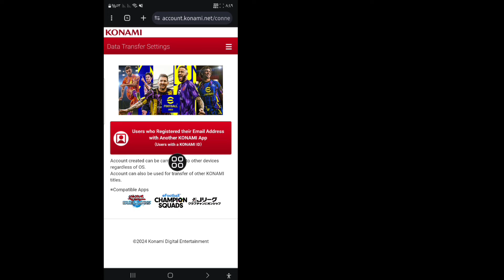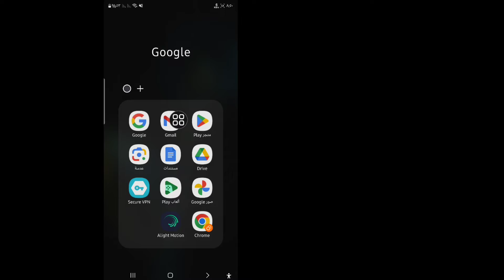كيفية استعادة حساب eFootball 2024 الخاص بك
يرجى اتباع جميع الخطوات التي تظهر على الشاشة.

💝لا تنسوا ترك تعليقاتكم المهمة.
💝بحاجة لدعمكم💯